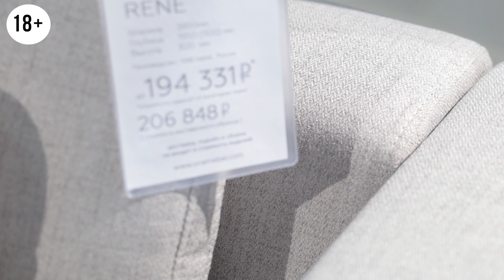Мебель Европейского качества в Екатеринбурге. Почему стоит в 3 раза меньше? One Mebel.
Здравствуйте, дорогие друзья! Я занимаюсь дизайном квартир уже очень много лет, и часто ищу интересные модели мебели. Я был приятно удивлен, когда нашел мебель европейского качества в Екатеринбурге. Моим первым вопросом было: “Почему стоит в 3 раза меньше, чем в Европе?”. Это первая часть в которой я немного поговорив с представителем компании раскрою вам секреты производителей мебели.

Мебель — очень важная часть вашей квартире. Она всегда на виду, вы ею пользуетесь каждый день и от её качества зависит ваше удобство и комфорт. После повышения курса евро и доллара в 2014 году у наших отечественных производителей появился шанс вытеснить иностранных производителей и занять эту нишу. Самые смекалистые не ждали долго и уже сейчас у нас есть производители, которые делают такую же качественную мебель и в несколько раз дешевле. Сегодня мы покажем вам салон One Mebel, который как раз и делает такую качественную мебель. Детальнее в видео.